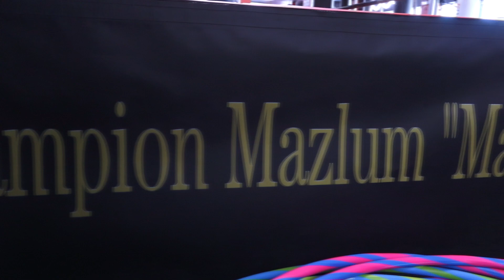Inauguration du World Fitness et A K Gym de Mazz Akdeniz